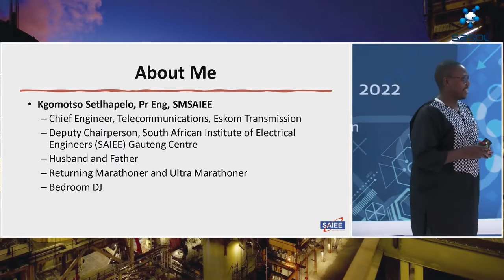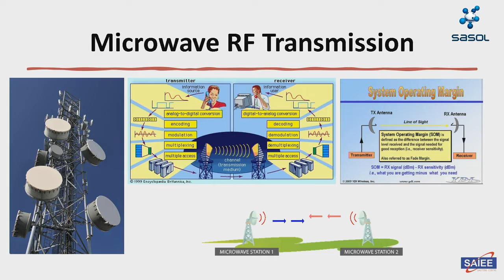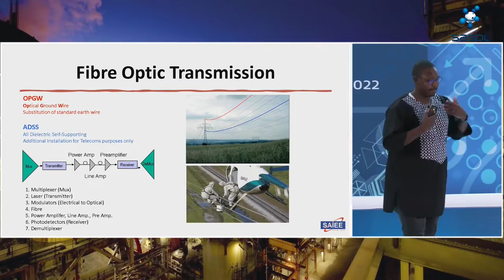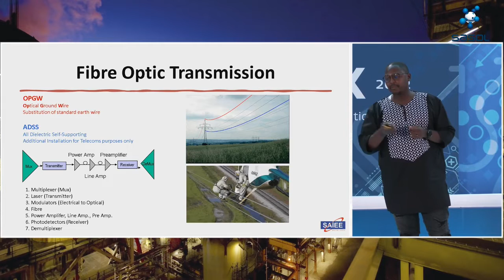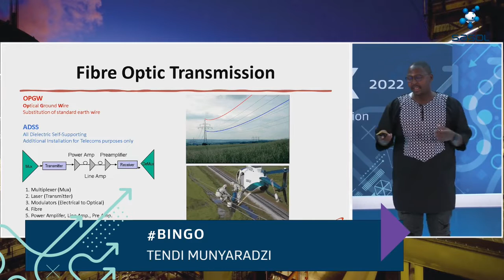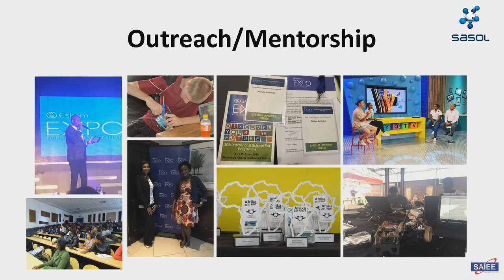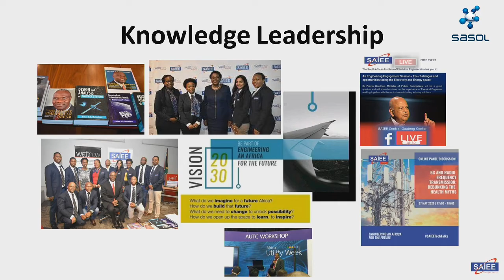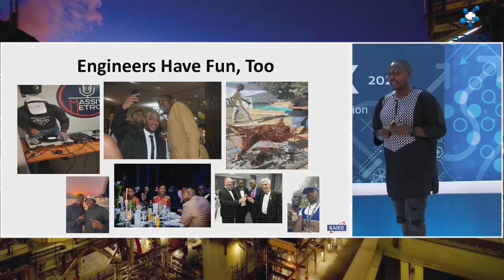SasolTechnoX 2022 | Kgomotso Setlhapelo | A day in the life of an electrical engineer